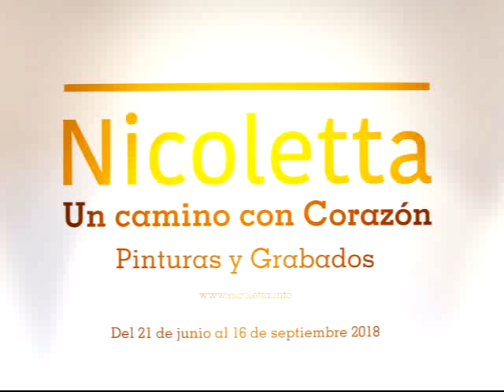Nicoletta, un camino con corazón.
Pequeña joyita realizada por Jose Manuel Arteaga durante la exposición "un camino con corazón", en el Castillo de Santa Catalina en  Cádiz,, durante el verano de 2018. Musica , Nusrat´s allap,  de Levon Minassian y Armand Amar.